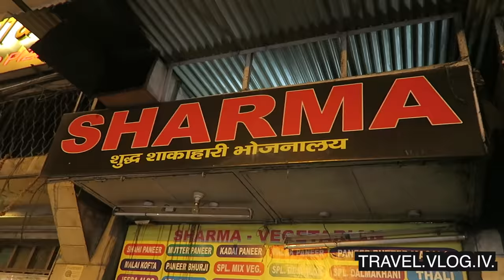TRAVELING TO CRAZY DELHI | DAY 466 | INDIA | TRAVEL VLOG IV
We're traveling to Delhi today! I was in Delhi last year and enjoyed the city a lot. Now we're back to crazy Delhi and I'm very happy about that.